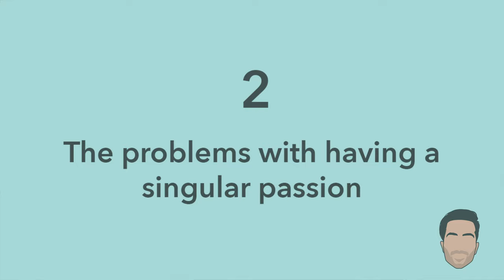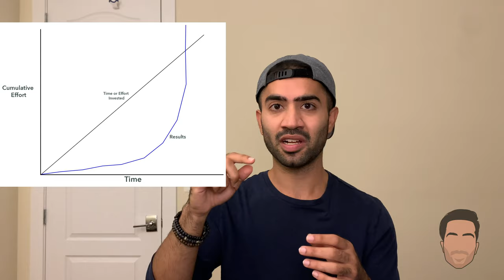How to live passionately without a 'singular passion' and why “finding” a passion is unnecessary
Why I stopped finding a single passion: many times in my life I’ve had this anxiety that I’ll never find that mythical “one thing” that I can just focus on for the rest of my life and be satisfied with. I sat down recently to think more deeply about this idea of “passion” only to realize that I have been living passionately, but just without a single obsession. I discuss this idea in the video.

ABOUT ME:
I’m Shivang – you can call me Shivang. I use he/they pronouns.
I’m 25 years old – I spent my first 18 years living in New Delhi, India, and then spent 4 years at Dartmouth College in New Hampshire, USA where I studied Computer Science, and Religion/Philosophy.
After graduating, I moved to Washington DC for work, and have been living here for 3 years.

ABOUT THE CHANNEL:
This channel is a product of joy, and has been a very long time coming.
You can expect to find videos that relate to self-reflection, travel & lifestyle, growth & productivity (but not centered around making monies).
I expect all videos to be inspired by moments and experiences in my life, or books I’ve read – with reflection subsequently building on those moments.
Some videos will be more serious, others more playful – but all will be geared towards living a life true to the things that truly matter.
I hope that as I build a community of diverse folks, it will encourage you to consider things differently, introduce you to new ideas, or think more deeply or reflect over something you have been thinking about.
I also hope that the community that joins me will share their own ideas and thoughts in response to my videos, because in my experience reflection is exponentially more valuable and insightful when it’s shared.

CURRENT GOALS AND MILESTONES:

Continue making weekly videos
Have 10 videos on the channel by Oct 31
Invest in a higher quality camera at the 10 video mark
Have 20 videos on the channel by Dec 31

All video is (currently) filmed on an iPhone.